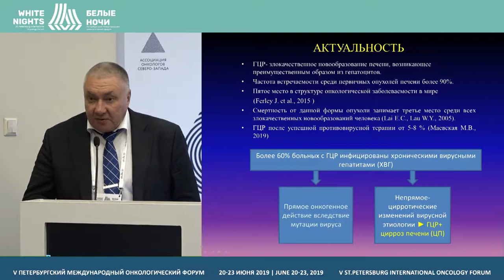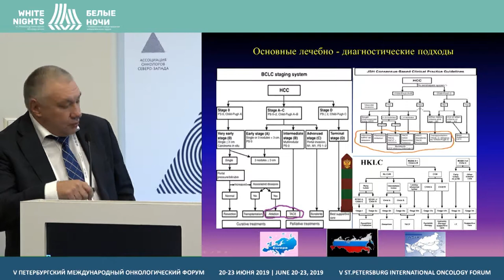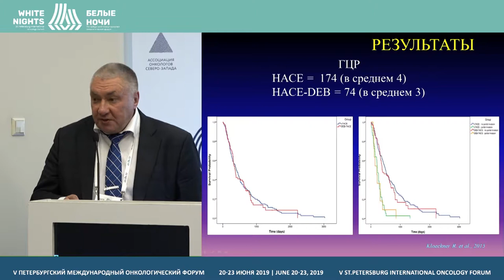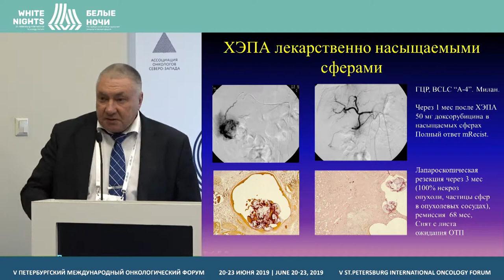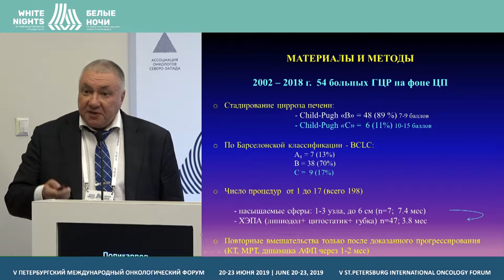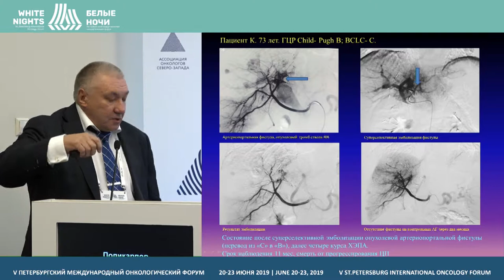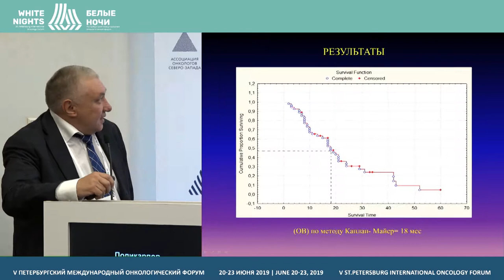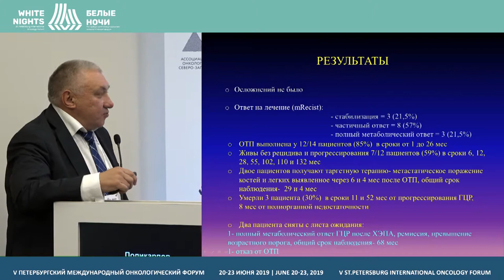Гепатоцеллюлярный рак: что, кому? Локальные методы: ТАХЭ и не только. Взгляд хирурга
Поликарпов Алексей Александрович, ФГБУ «РНЦРХТ им. ак. А.М. Гранова» Минздрава России, Санкт-Петербург